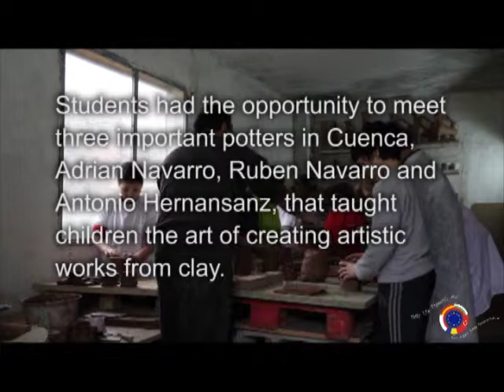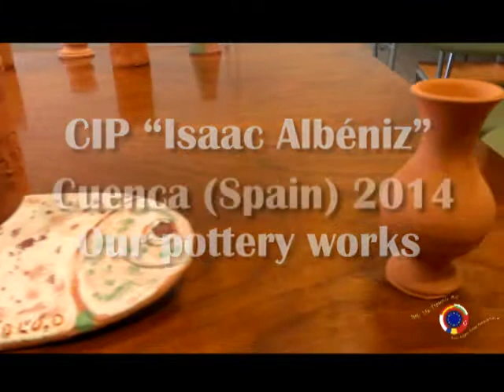Ceramic Works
Students had the opportunity to meet three important potters in Cuenca, Adrian Navarro, Ruben Navarro and Antonio Hernansanz, that taught children the art of creating artistic works from clay.